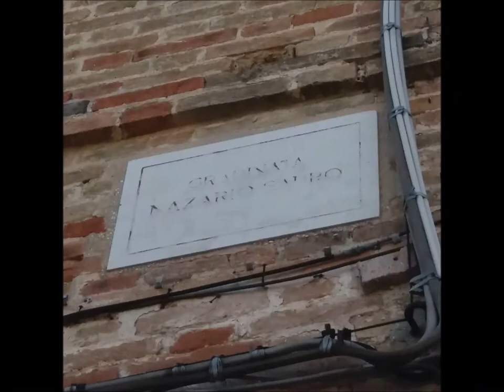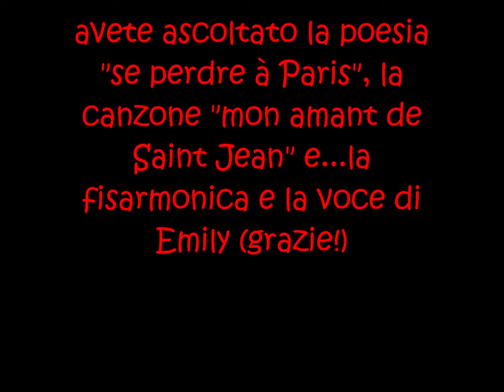014 gradinata Nazario Sauro